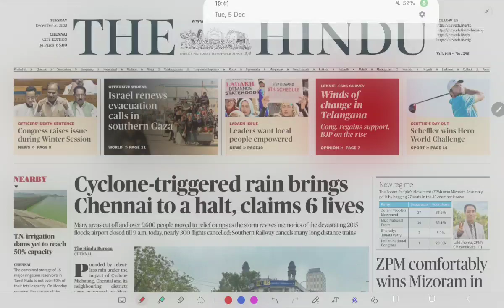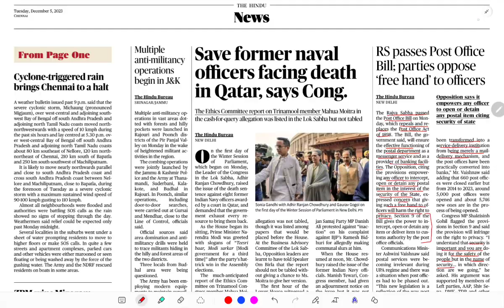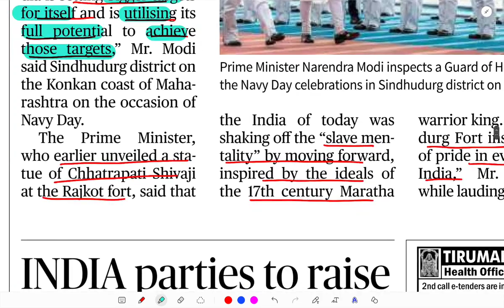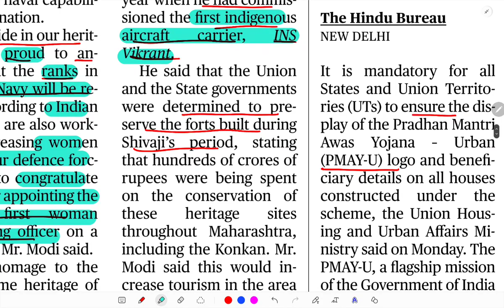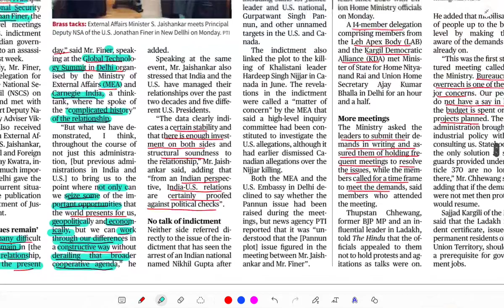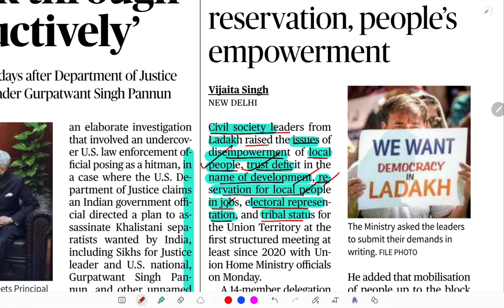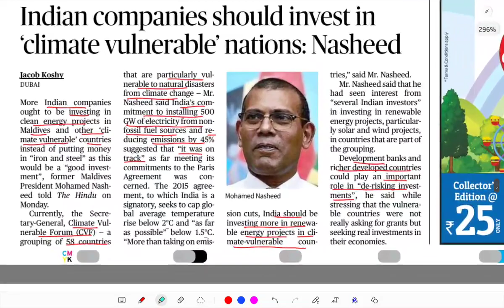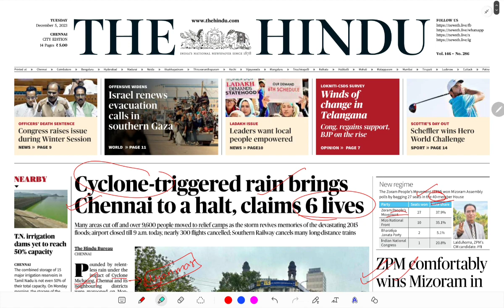DEC 05 | THE HINDU NEWS ANALYSIS IN TAMIL | CURRENT AFFAIRS